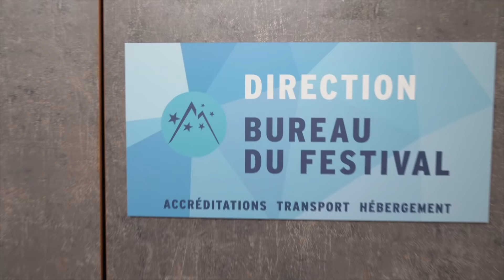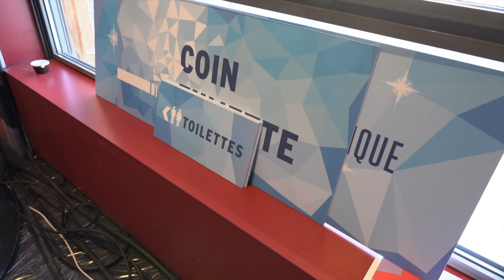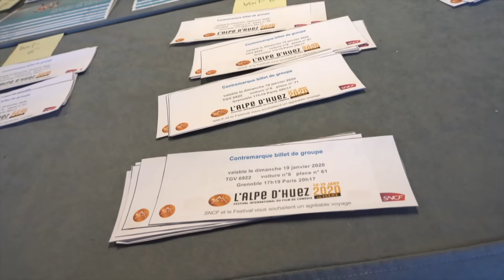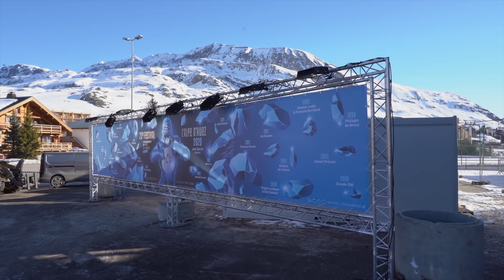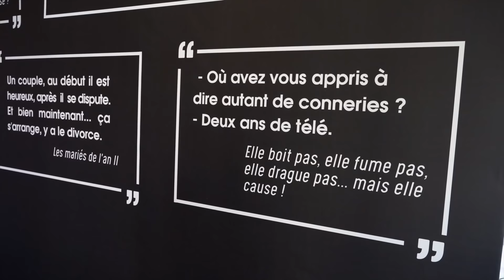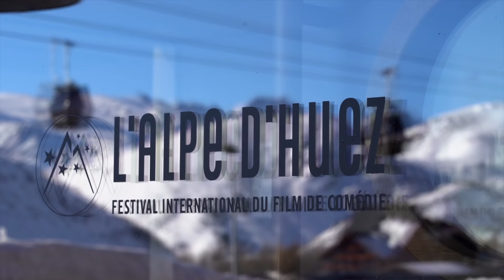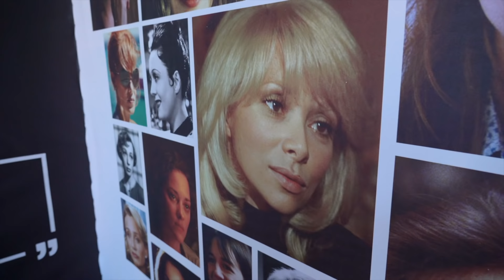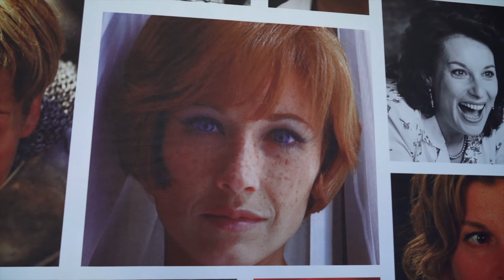Valérie Damidot maroufle le festival de l'Alpe d'Huez 2020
Animé par : Valérie Damidot

Réalisation/Montage/Habillage/Musiques : Régis-Adrien Viogeat

Produit par La Maroufle Productions et Cinéfrance Studios